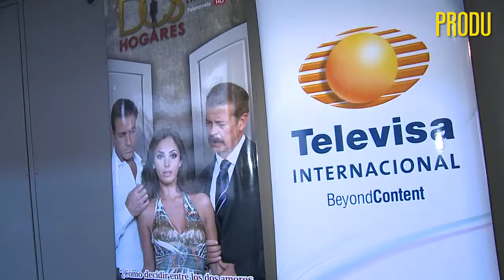Ricardo Ehrsam encargado de Televisa en Europa, Asia y África: 3 años con positiva gestión